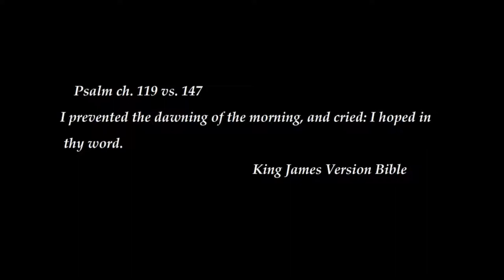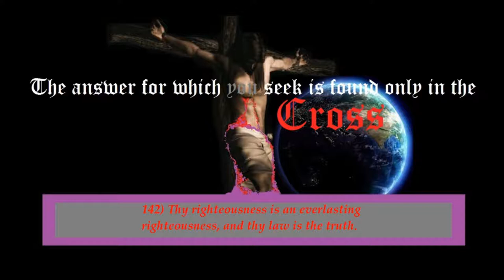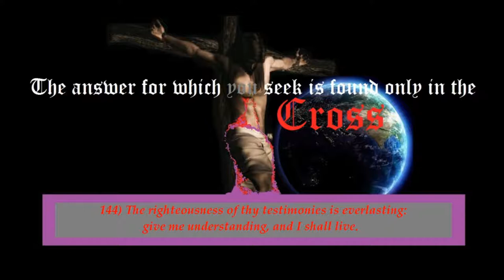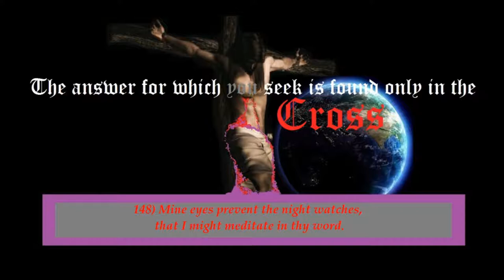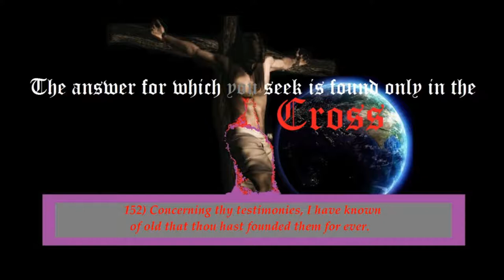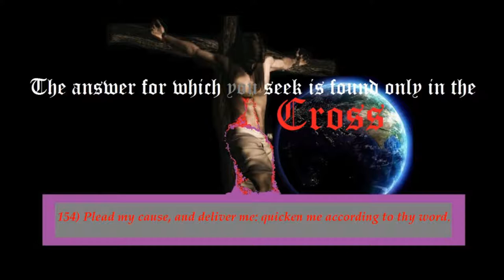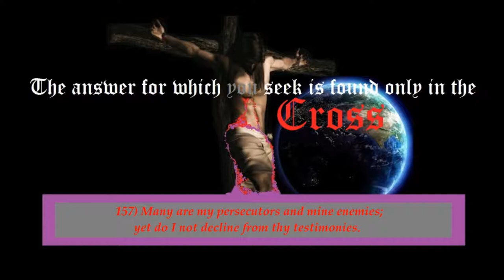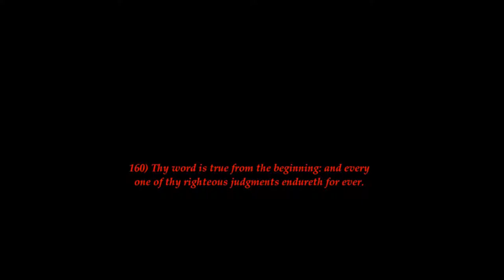Psalm 119---He Just Put Himself In My Place Vol. VIII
...(3) The term “whole heart” is used six times in Psalm 119 and is used only by David in two other Psalms (9:1 and 111:1).

(4) The 30 vows of the Psalmist are purely Davidic as can be seen by comparing them with vows of other Psalms of David.

(5) The 69 requests of the Psalmist are purely Davidic as can be seen by comparing them to other requests by David.

(6) Many points of testimonies of the Psalmist could not be applied to any other man we know of as they could to David.